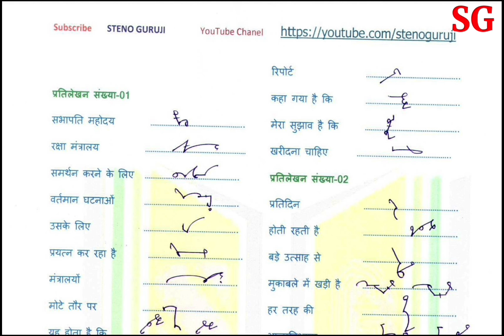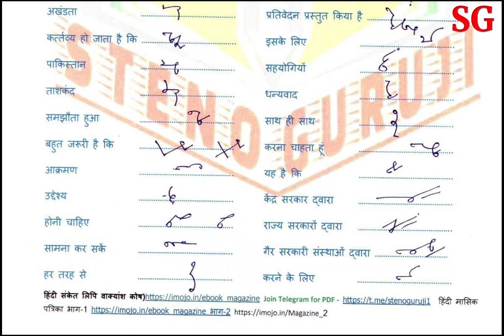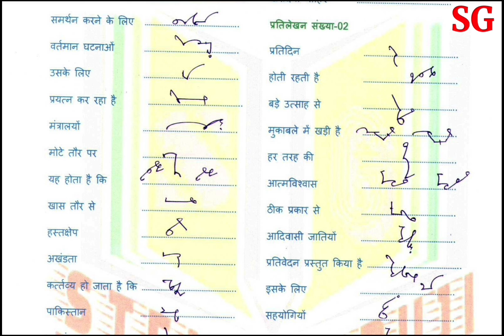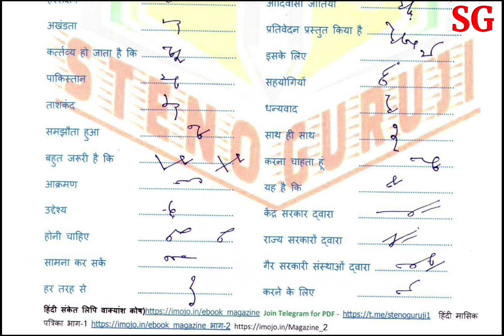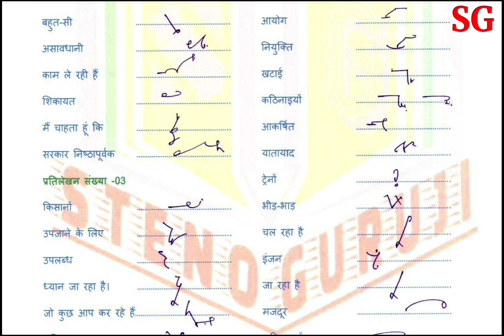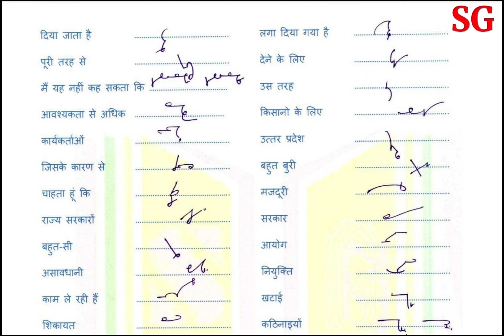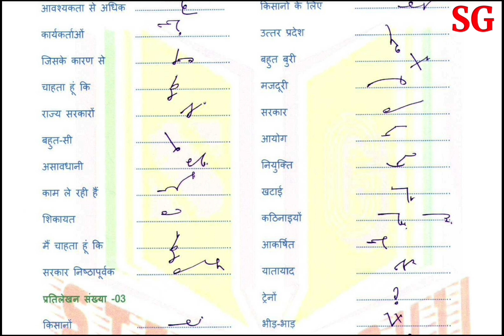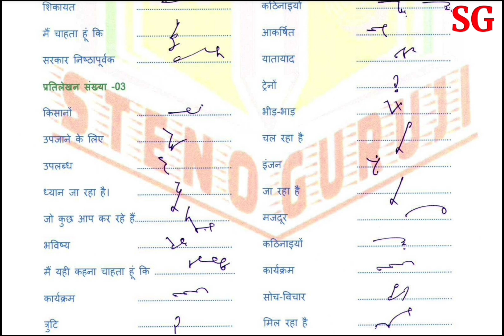160 WPM Hindi Dictation | Vidhan Sabha Reporter Dictation | Parliament Reporter Dictation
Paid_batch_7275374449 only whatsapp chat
80 to 160 WPM Hindi Shorthand dictation by STENOGURUJI,. Telegram Link-